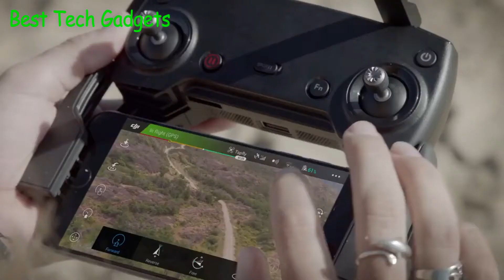DJI Mavic Air Fly More Combo Onyx 4K Drone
You Can Buy This Drone From Amazon.

DJI Mavic Air
DJI Mavic Mini Combo
DJI Mavic Air Quadcopter
DJI Mavic Mini

Product description
Get a great view of the world around you with help from this high-flying drone, which features a built-in camera for 4K UHD video. The drone travels up to 42. 5 mph and can remain in flight for 21 minutes straight, so you can explore more. Built-in 4K camera delivers UHD video at 30 fps, Smart Capture, HDR photos, slow-motion video capturing and 12. 0-megapixel stills. 32. 0-megapixel sphere panoramas offer stunning mid-flight shots. Flies at speeds up to 42. 5 mph. Flies for up to 21 continuous minutes. 3-axis gimbal stabilization is great for first-time or experienced pilots. 3-directional environment sensing and obstacle avoidance help prevent accidents in the sky. Tap Fly feature lets you send the drone to a specific spot with the press of your finger. Features Active Track and Flight Autonomy 2. 0 for smooth flights. Made of plastic and carbon-reinforced composite to handle everyday use. Enhanced Wi-Fi video transmission sends pictures and videos directly to your devices. Works with Android 4. 4 or later or iOS 9 or later. 8GB of internal storage and a micros slot for additional storage space (card not included). Folds down to 2"H x 3"W x 6"D for simple portability. Combo includes 2 additional Intelligent Flight batteries, 2 additional pairs of propellers, a battery charging hub and a travel bag. Backed by the manufacturer's 1-year (gimbal and camera) and 6-month (vision positioning system, propulsion system, battery and battery charger).